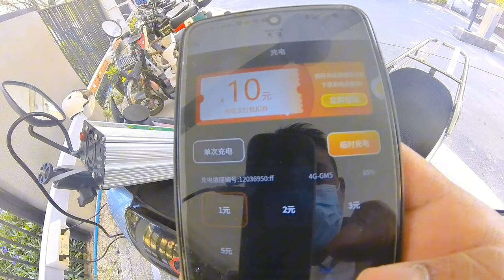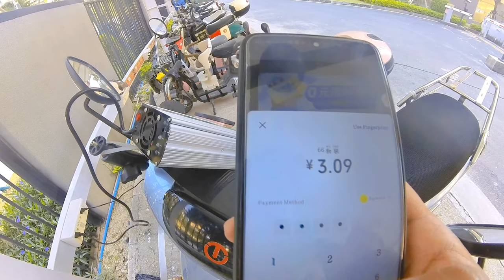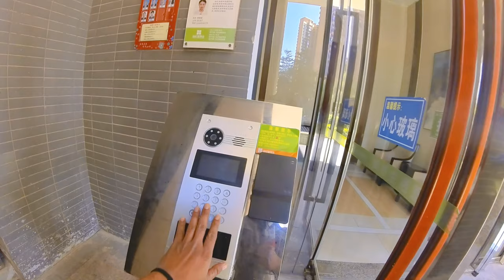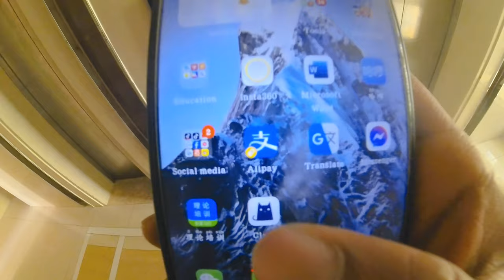চীন দেশে আমার বাড়ি! বাড়ির দাম এবং বাসা ভাড়া কত টাকা জানেন কি আপনি?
চীন দেশে আমার বাড়ি! চলেন আপনাদেরকে চীন দেশে আমার বাড়ি দেখায়!